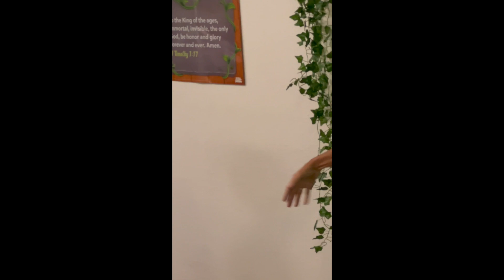Adamsville Baptist Church VBS 2024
Adamsville Baptist Church